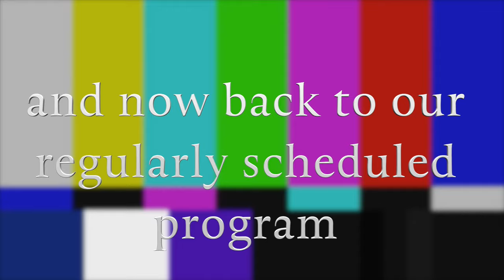Valid Camp (Bugatti Zoe)-"Father Groppi" (DIR BY.DATZ BIGG REGG)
Filmed,Edited and directed by:DATZ BIGG REGG